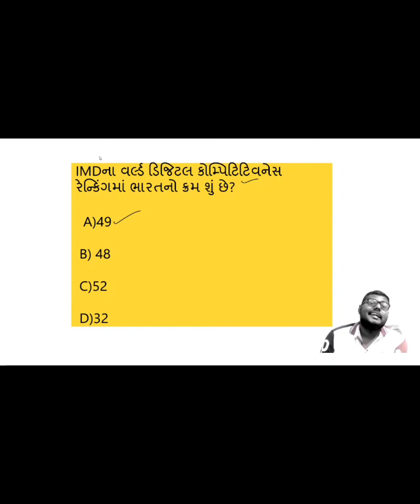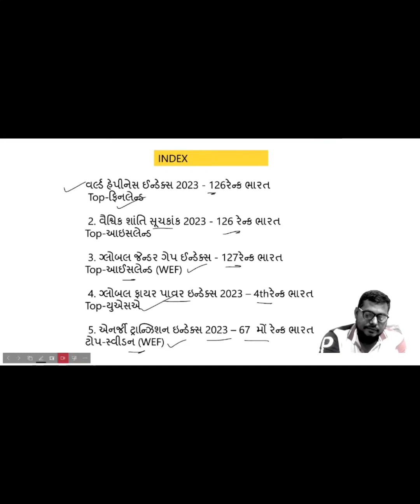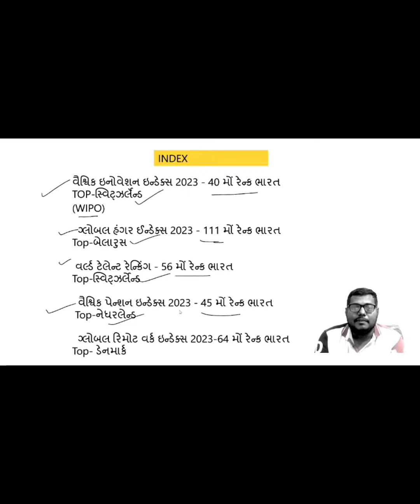Index 2023 current affairs|Most important index for TDO & Forest exam||મહત્વપૂર્ણ સૂચકાંક|Amitshukla